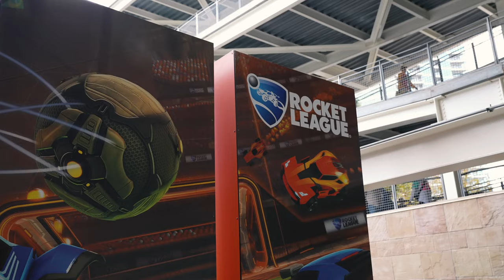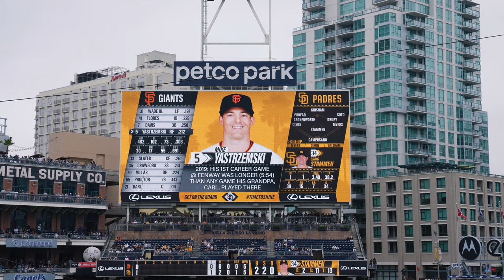Weekend In San Diego | Vlog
Kenny Vaccaro, Gamers First CEO, took family & friends to San Diego for a weekend full of fun while visiting for Twitch Con! Watch them explore San Diego including going to a Padres game, eating at nice restaurants and enjoying some time at the beach while Kenny is working hard!